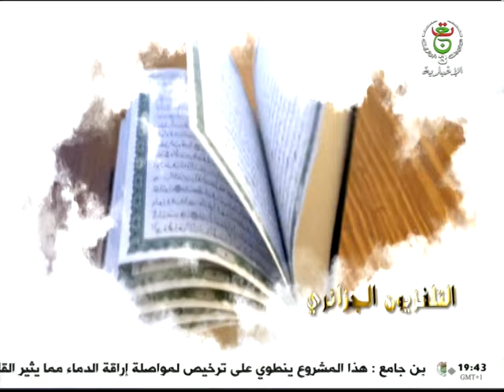مصحفي - السبت 23 مارس 2024